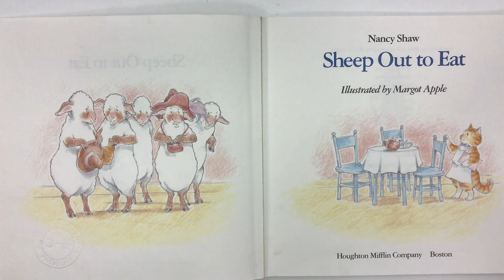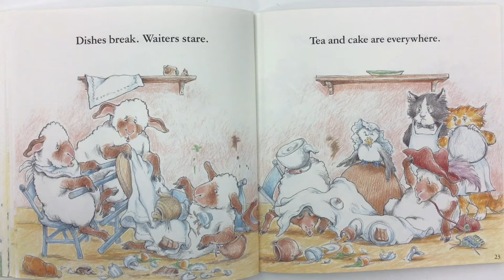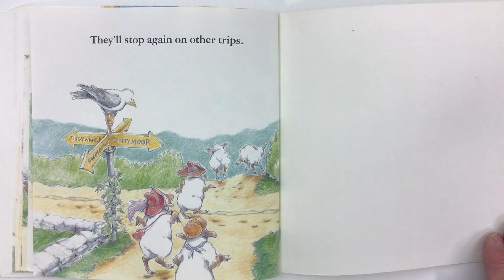Sheep Out to Eat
Mr. C. reads aloud the rhyming story of sheep who go out to. restaurant to eat. But they cause trouble. Sheep should not eat in restaurants.